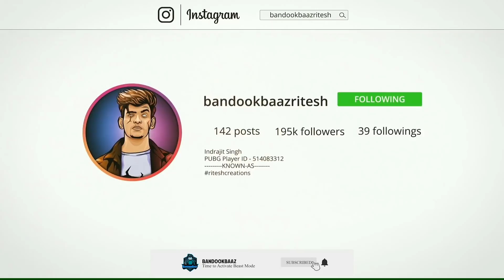😤 They Abusing Me to Jump in Pochinki and then Do camping to kill me in BGMI - BandookBaaz